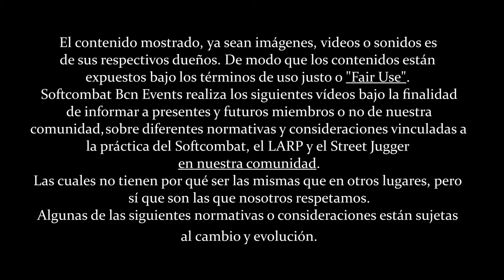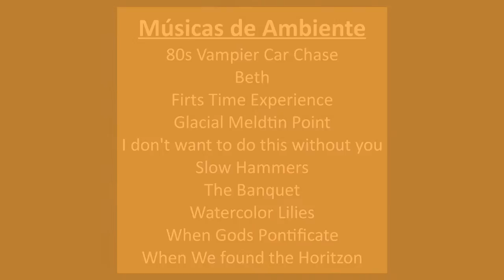¿Cómo hacer un Jugger Longsword boffer / Mandoble de manera tradicional? | Softcombat craft #7 ⚔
3, 2, 1 Jugger!

Toca fabricarse el equipamiento pertinente.
Pero estamos seguros que muchos de vosotros no sois de espadas cortas (como explicamos en este otro video ), sino que os gusta combatir con vuestro rival desde una buena distancia, sin arriesgaros.

Por ello hacemos este video tutorial, en el que os explicaremos cómo hacer un Jugger Longsword boffer / Mandoble de manera tradicional, sencilla y fácil.
Las cuales también se pueden llamar longsword pompfens o pomfers, y que son usadas por los Pompferman, principalmente en actividades de Jugger, Street Jugger y Softcombat.

Para hacerlo necesitaremos: una caña de bambú o de pvc, un churro de piscina, cinta de embalar diversa, además de tijeras, cutter...

Dentro video!

¿A qué esperas para crear tu propio armamento?

Las armas deben ser seguras. Para todas ellas rigen estas normas:
* Las armas de los pompfers tienen que ser de sección redonda y exceptuando en las zonas de agarre, su diámetro debe ser superior a 6 cm e inferior a 15 cm.
* Las armas rígidas han de tener el alma recta y que no flecte.
* Las armas rígidas pueden tener anillos en las secciones acolchadas de hasta 2’5 cm de radio de relieve, sin exceder en ningún caso los 15 cm de diámetro totales, y no pueden usarse a modo de guarda.
* Las medidas de las armas son máximas, estando permitido llevar un arma más corta.
* Los pomos de las armas deben estar mínimamente acolchados y son considerados zonas de agarre válidas.
* Las armas deben ser lo suficientemente seguras como para no causar daño al impactar.

--Las zonas de golpeo d​e las armas deben cumplir lo siguiente:--
*El alma del arma no puede notarse apretando con un dedo en cualquier parte de la zona de golpeo. A excepción del q-tip, las zonas de agarre del implemento NO p​recisan ser acolchadas.
*Las zonas de golpeo deberán estar adecuadamente acolchadas.
*Todos los bordes deben ser redondeados y no deben presentar aristas.
*Las zonas de golpeo no deben producir arañazos al resto de jugadores.
*Las zonas de golpeo deben medir al menos ​40 cm​ de longitud.
*Debe existir una diferencia de al menos 4 cm de diámetro en la unión entre las zonas de acolchado y las de agarre de algunas armas. Esta diferencia puede generarse con el propio acolchado o con un anillo de al menos 4 cm de longitud siempre que se mantenga el mínimo de 6 cm de grosor.

--Las puntas d​eben cumplir lo siguiente:--
*La punta del arma no puede tener alma y debe estar fabricada sólo con acolchado o material blando.
*La punta del arma debe ser suficientemente resistente para no romperse al fondear con ella.

[0:00] Presentación y Materials
[1:00] Medir, medir y medir
[7:07] Embutimos el churro
[9:10] Hacemos el pomo
[11:15] Encintamos
[15:30] Conclusión, Like &Sub